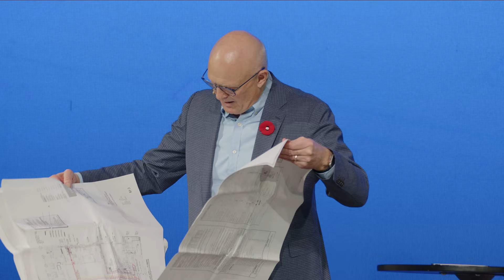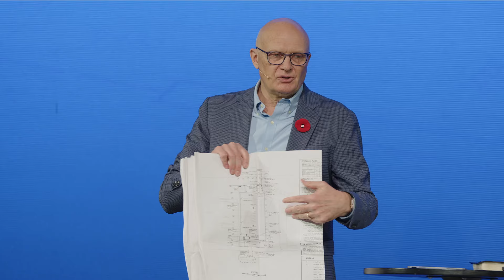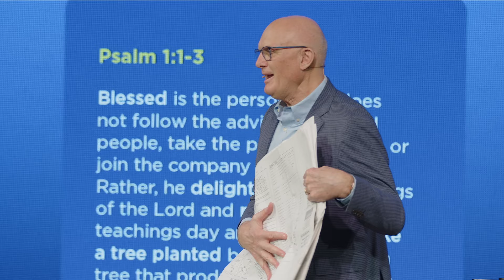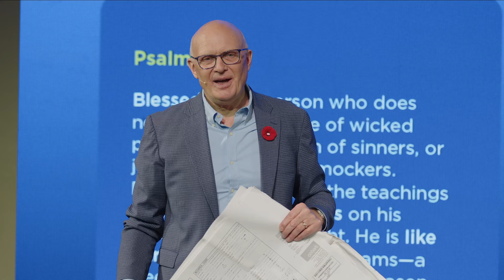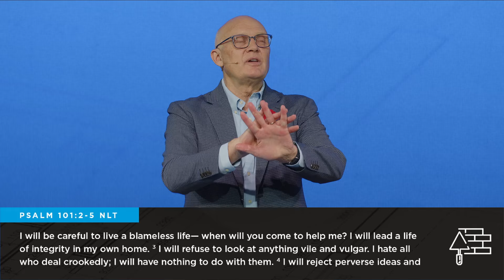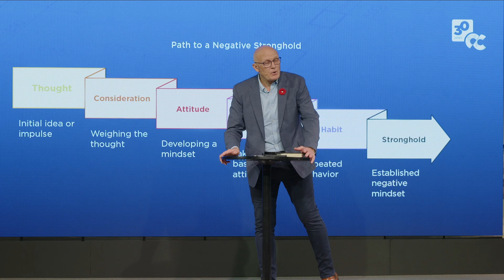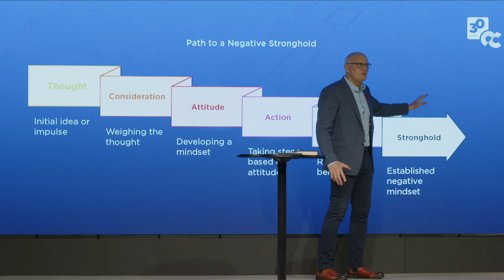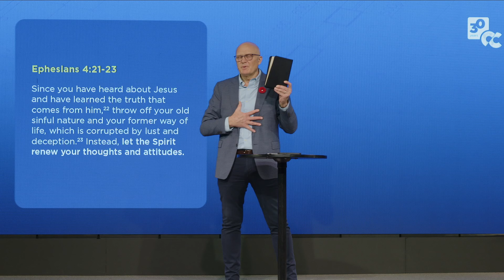God’s Blueprint for a Healthy Mind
God’s word is the blueprint to build a healthy mind. Although we live in a physical world many or our problems are not physical. The battle must be won in the spiritual realm with spiritual weapons.